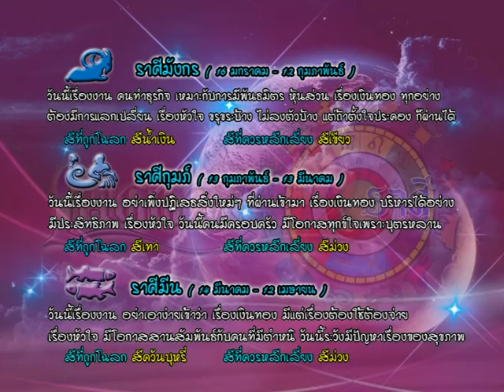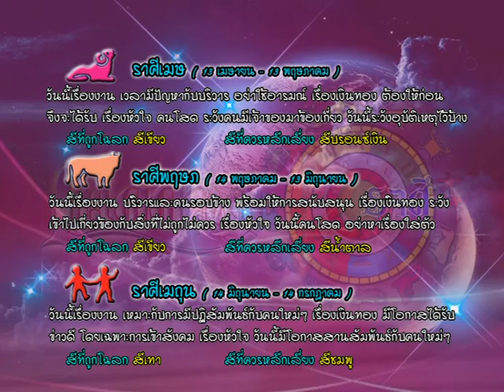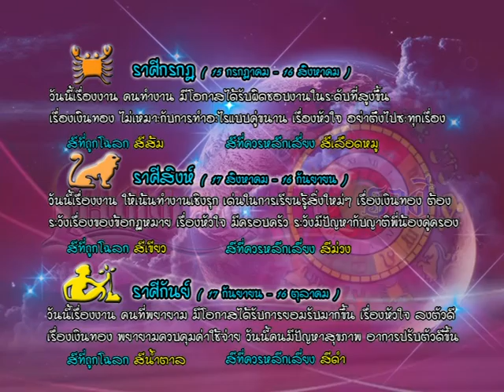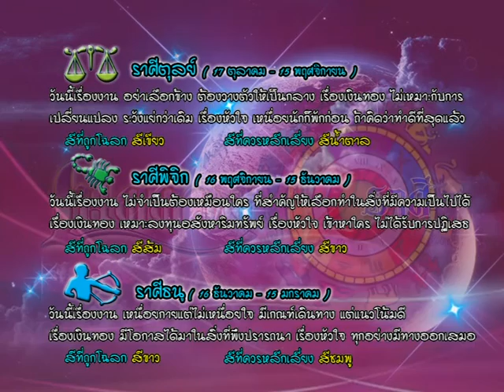รายการเปิดดวง 12 ราศี | 30/06/59 | B3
ออกอากาศสด จันทร์ - ศุกร์ 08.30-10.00 น.